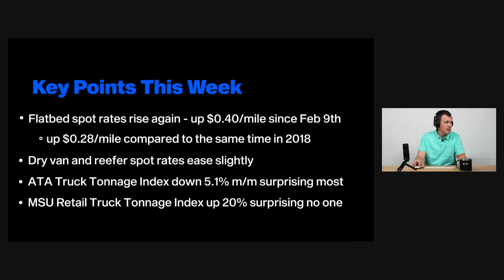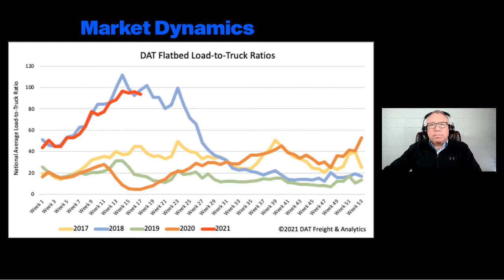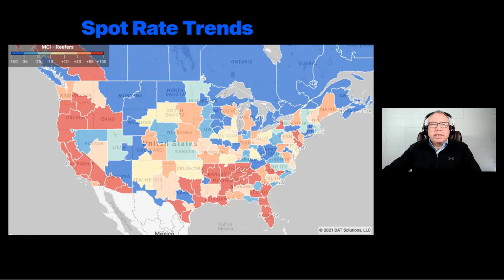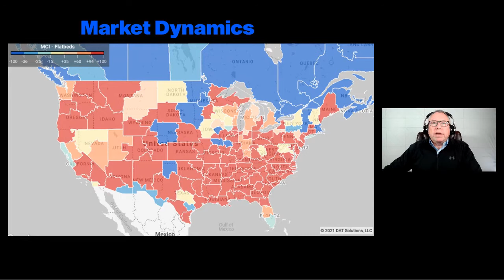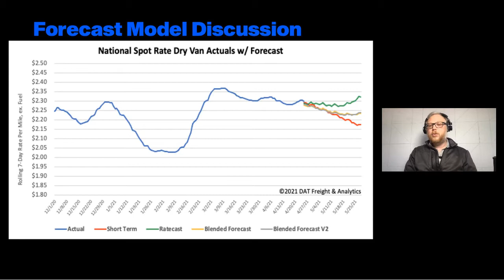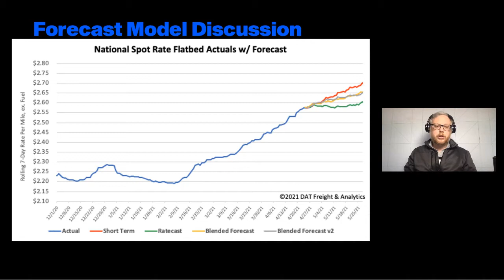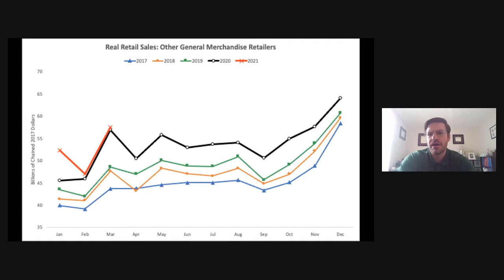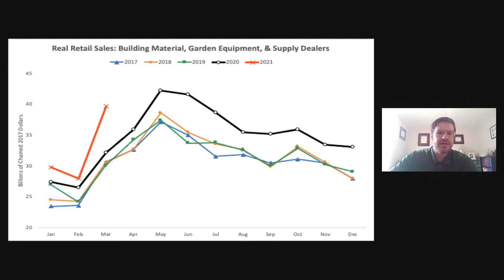DAT iQ Live: DAT's Data Analytics team examines current freight market: Ep. 153 [Full Replay]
Join DAT iQ Live Tuesday's 10 am EST.

Our analytics team takes a weekly look at how the freight markets are responding to the COVID-19 crisis, offering updates on supply and demand, pricing, plus a detailed look at DAT iQ forecasting models and how they're reacting to the current business climate.

Topics:
Market Dynamics